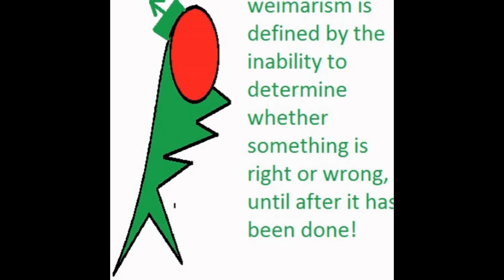nullo space and weimarism